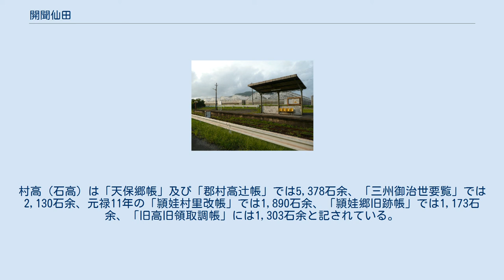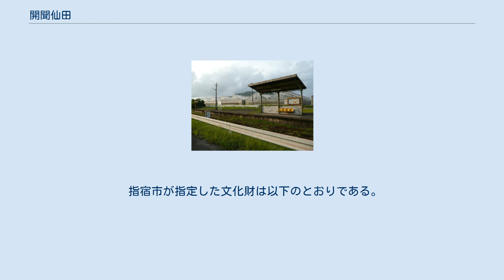開聞仙田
日本 」 鹿児島県 」 指宿市 」 開聞仙田 開聞仙田（かいもんせんた）は、鹿児島県指宿市の大字。
旧薩摩国頴娃郡頴娃郷仙田村、頴娃郡頴娃村大字仙田、揖宿郡頴娃町大字仙田、揖宿郡開聞村大字仙田、揖宿郡開聞町大字仙田。
 仙田は江戸時代より見える地名である。
仙田の領域より宝永年間に十町村（現在の開聞十町）、延享年間に利永村（現在の開聞上野・山川利永）、1956年に大字川尻（現在の開聞川尻）がそれぞれ成立している。
 指宿市の南部、池田湖の南西岸部に位置する。
字域の北方には指宿市池田、南方には指宿市開聞川尻、西方には指宿市開聞十町、南九州市頴娃町郡、東方には指宿市開聞上野、山川利永、山川大山がそれぞれ隣接している。
 字域の南部を国道226号が東西に通っている。
それに並行して指宿枕崎線が通り、字域内には薩摩川尻駅が設置されている。
北部は鹿児島県道28号岩本開聞線が南北に通っており、中部には鹿児島県道241号大山開聞線が東西に通っている。
 仙田では第二次世界大戦より前に考古学者である鳥居龍蔵によって弥生土器が発掘されたとされており、山崎五十麿などによって調査がなされたとされているが、詳細を知ることが出来る資料が存在していないという。
1962年（昭和37年）には仙田の田中集落の公民館付近から縄文時代の頃のものとみられる指宿式土器や市来式土器が多数出土している。
 仙田という地名は江戸時代より見え、薩摩国頴娃郡頴娃郷（外城）のうちの仙田村であった。
村高（石高）は「天保郷帳」及び「郡村高辻帳」では5,378石余、「三州御治世要覧」では2,130石余、元禄11年の「頴娃村里改帳」では1,890石余、「頴娃郷旧跡帳」では1,173石余、「旧高旧領取調帳」には1,303石余と記されている。
石高が大幅に減少した理由として後述の利永村分離が影響している。
 枚聞神社付近の十町は宮十町と呼ばれていたが、宝永年間の初期に宮十町の区域及び仙田村のうちの山崎、入野、物袋、脇浦及び開聞岳の裾回りが合併し十町村（現在の指宿市開聞十町）が成立したとされる。
延享元年に島津忠卿が応永24年に川辺城の戦いで和泉家当主であった直久が戦死して以降、断絶していた和泉家を継ぎ、今和泉島津家と称し、その際に指宿郷及び頴娃郷の一部から今和泉家の私領として今和泉郷が編成された。
これに伴い仙田村のうち上野方限及び尾下方限の区域が割譲され、利永村（のちの利永村、現在の山川利永及び開聞上野）が編成され、利永村は今和泉郷のうちとなった。
 文政7年の「旧跡帳」には仙田村の領域と十町村及び利永村の成立について以下のとおり記述されている。
 一　仙田村 —旧跡帳 明治時代になると仙田村は大区小区制による小区となり、薩摩国頴娃郡第十七大区第十四小区となった。
各村に戸長役場が設置されたが、1884年（明治17年）に頴娃郷の各村の戸長役場を統合し郡村（現在の南九州市頴娃町郡）に戸長役場が置かれた。
 1889年（明治22年）に町村制が施行されたのに伴い、それまでの頴娃郷の区域に当たる郡村、十町村、仙田村、牧之内村、御領村、別府村、上別府村の区域より頴娃郡頴娃村が成立した。
それまでの仙田村は頴娃村の大字「仙田」となった。
また、大字の区域に区が設置され区長が任命された。
 1947年（昭和22年）に町村制が廃止され、地方自治法が施行されたのに伴い従来の区を廃止し、頴娃村の出張所が各区に設置された。
1950年（昭和25年）に頴娃村が町制施行し頴娃町となった。
 1951年（昭和26年）には頴娃町のうち大字仙田及び大字十町の区域が分割され開聞村が成立した。
これに伴って大字仙田は開聞村の大字となった。
1955年（昭和30年）には利永村の一部（現在の開聞上野）の区域を編入したのと同時に開聞村が町制施行し開聞町となった。
1956年（昭和31年）1月1日に大字仙田の一部より分割され大字川尻（現在の指宿市開聞川尻）が設置された。
1960年（昭和35年）3月22日に日本国有鉄道指宿線（現在の指宿枕崎線）が山川町の山川駅から頴娃町の西頴娃駅まで開通したのに伴い、字域内にも薩摩川尻駅が設置された。
 2006年（平成18年）1月1日には開聞町が指宿市及び山川町と新設合併し、新たに指宿市が設置された。
合併に際して設置された法定合併協議会である「指宿地区3市町合併協議会」の協議において開聞町の...